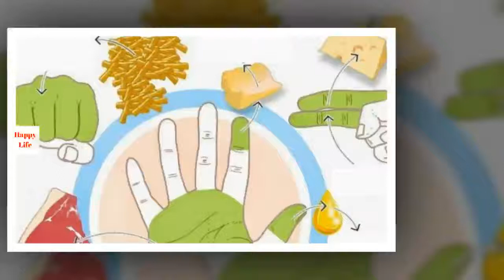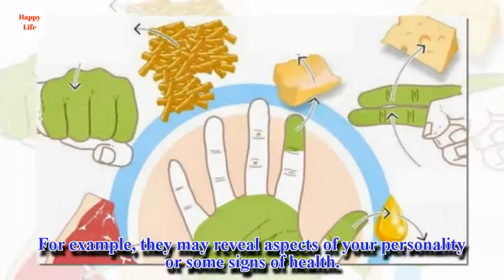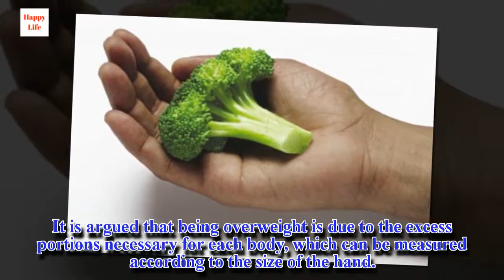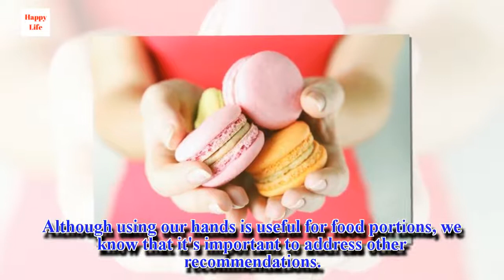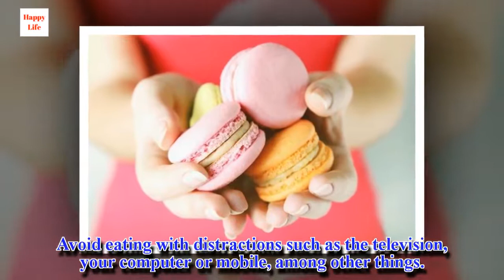Use Your Hands to Measure Food Portions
Although we usually measure foods like rice with our hands, we can also use them to measure the food portions of many other types of food.